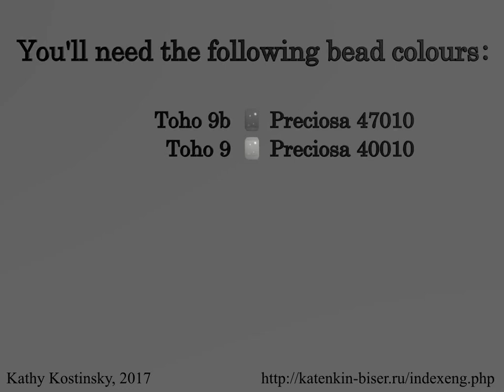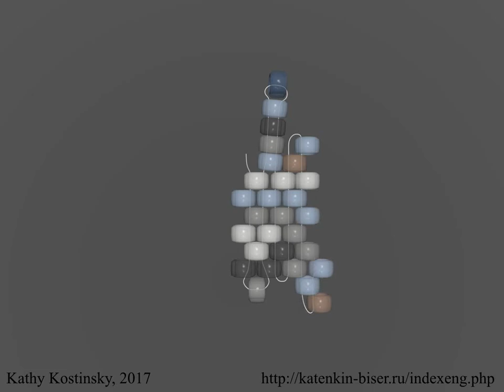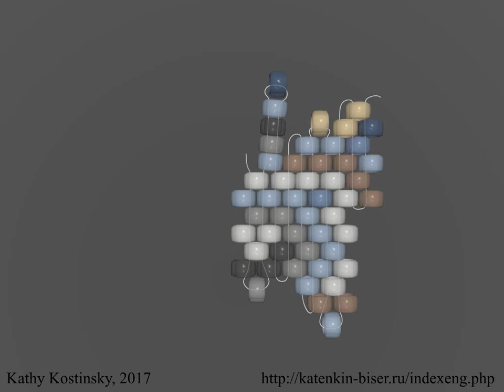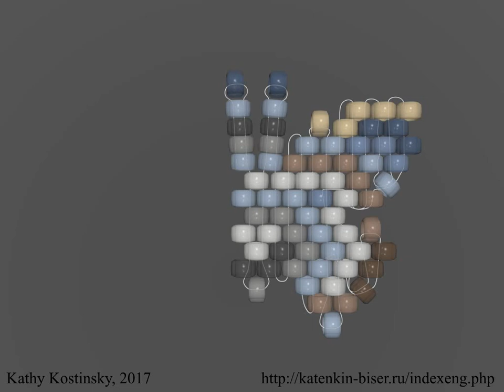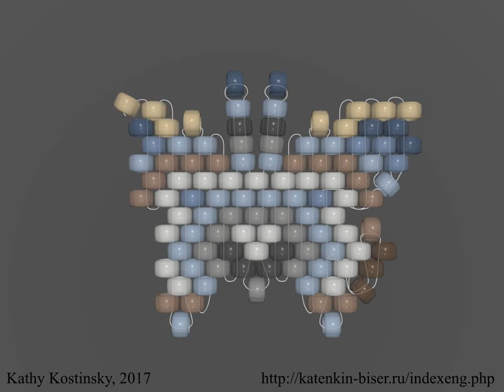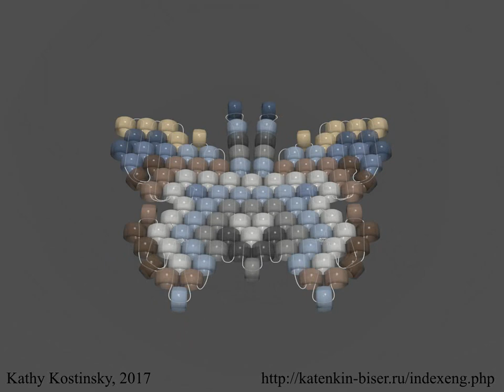Bead Butterfly Weaving Marathon. Butterfly #11 -Agate. Beading Cartoon